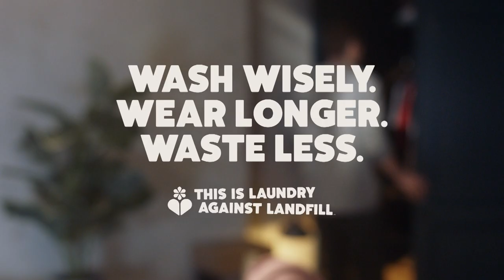Wear Not Waste - Ecover x Professor Green (Full Length)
IN THE UK, 1,000 ITEMS OF CLOTHING ARE THROWN AWAY EVERY 30 SECONDS. We’re buying more and using less. Each week we buy 38m new fashion items and send 11m to landfill (WRAP Valuing Our Clothes report, July 2017).

Ecover believe a more positive future is possible. We need to fall back in love with the clothes we already own. Caring for them better so we can wear them for longer and then give them a second life. Because if we extend the active life of our clothing by just 9 months, we can lower its carbon, water, and waste impact by up to 30% (WRAP Extending the Life of Clothes, December 2017).

So, let’s liberate the value of the clothes we already own, to keep them in use and out of landfill.

This is LaundryAgainstLandfill